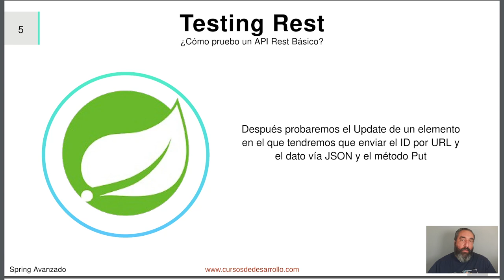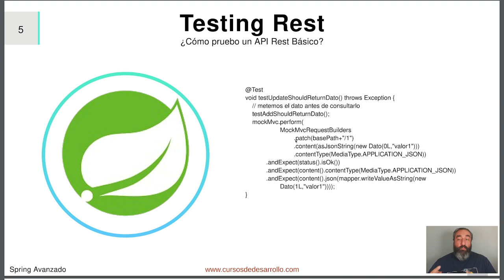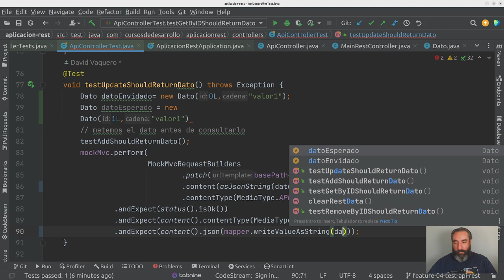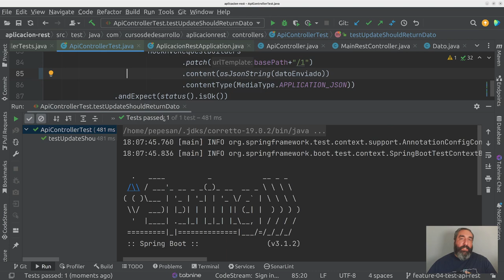Testing API Rest: Update #16 Curso de Spring Boot - Cursos de Desarrollo